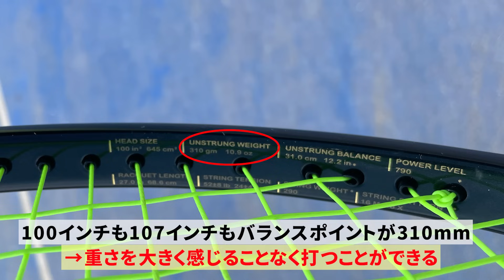【テニス】進化したファントムグラファイト！初打ち激震インプレ！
タルミグリーンテニスクラブのHPはこちら！

8月12日（月）女性限定のレッスンイベントをやります！

8月18日（日）男性限定のレッスンイベントをやります！

🎾通知オン🔔よろしくお願いします🎾